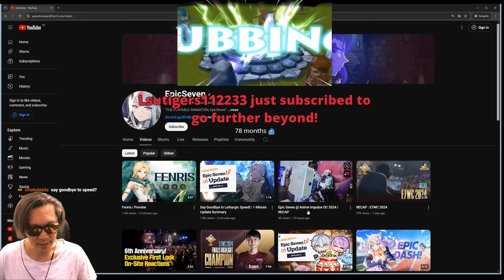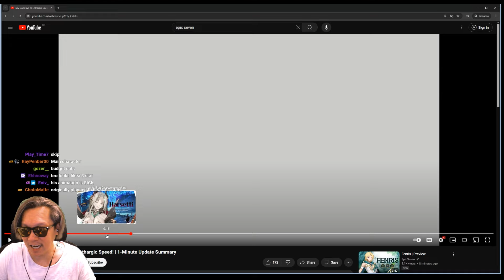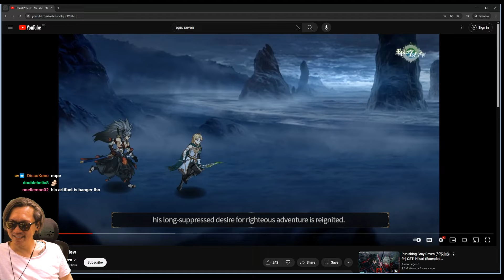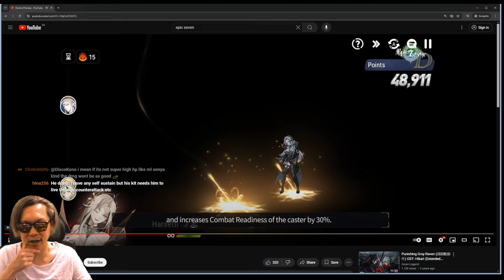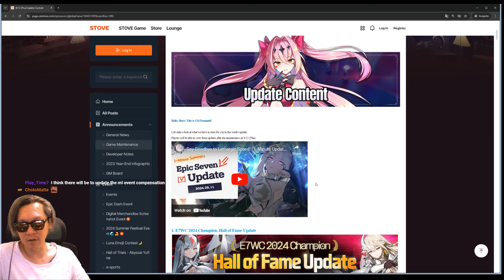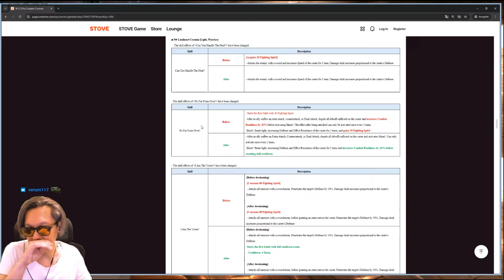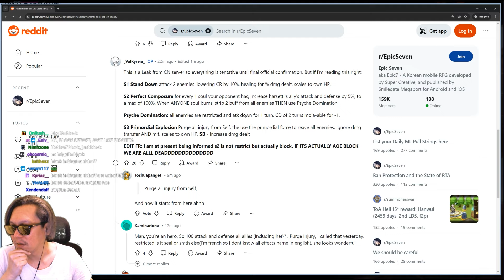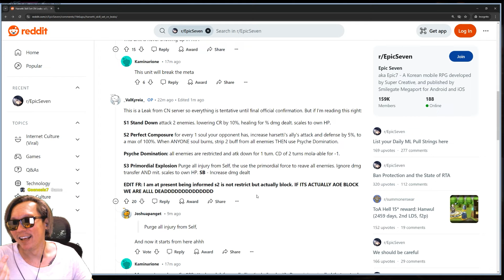GREEN RANGER GUY - EPIC SEVEN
COUNTER COUNTER GANG?